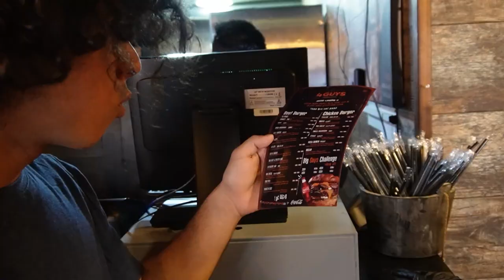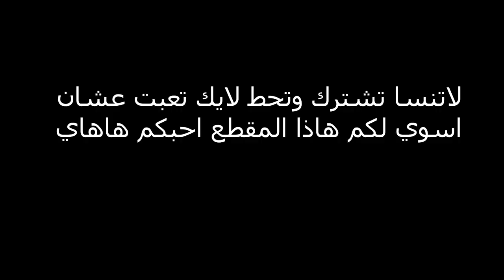طلبت بأغرب 5 طرق فالعالم من المطاعم !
طلبت ب اغرب 5 طرق من اشهر مطاعم في العالم !

  @RayanShadedd قناتي ثانيه

الجاي يكون

🔴الحمدالله في هاذا المقطع جربت اغرب طرق تطلب منها من المطاعم 🤔

4⃣ سناب : rayanshaded

احبكم